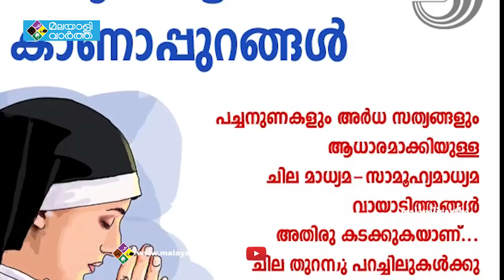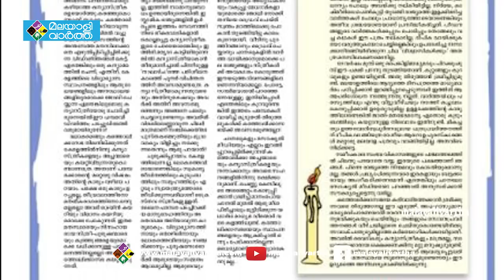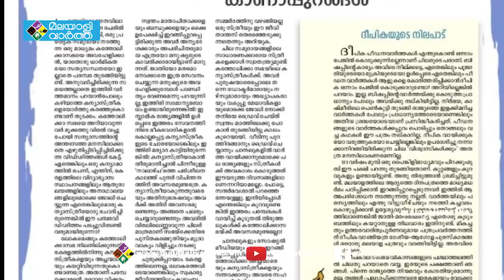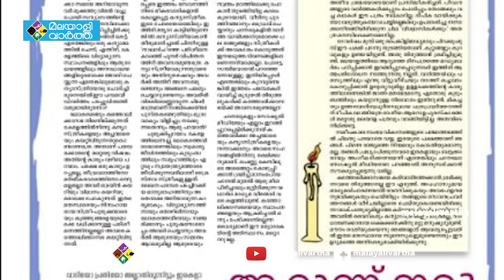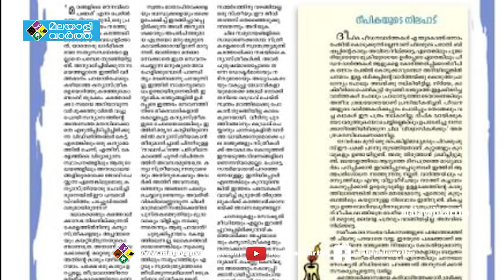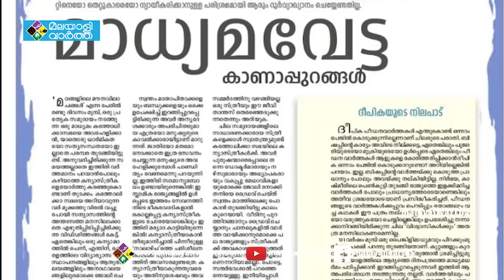Franco Effect/ഫ്രാങ്കോ അറസ്റ്റിലായതോടെ രണ്ട് മാധ്യമങ്ങൾ തമ്മിലുള്ള വാക്‌പോര് പരമ്പര